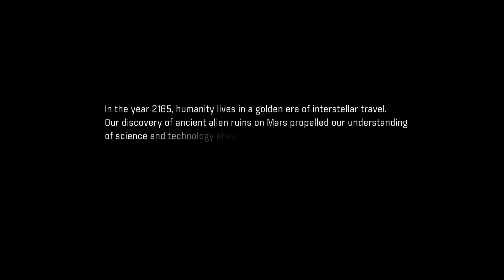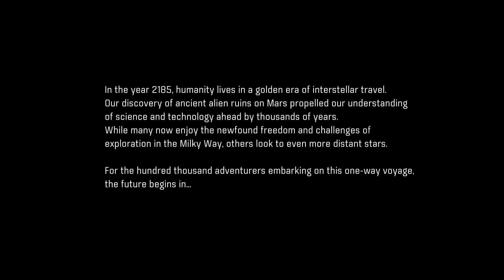Mass Effect Andromeda Deluxe Edition GAMEPLAY 🤔 Action RPG FPS Shooter Game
Shoot Shooting Games

Return to the Mass Effect universe & lead the first humans in Andromeda on a desperate search for our new home.